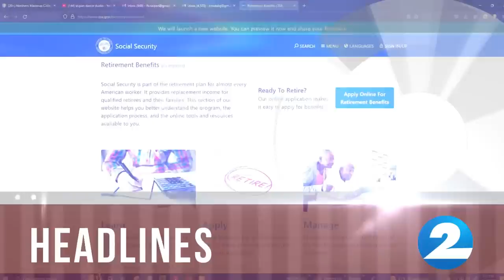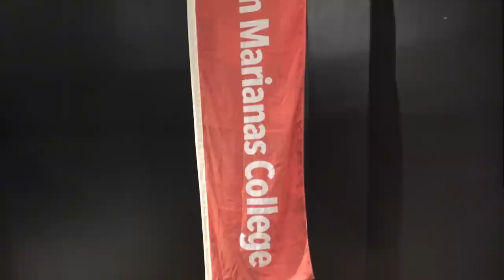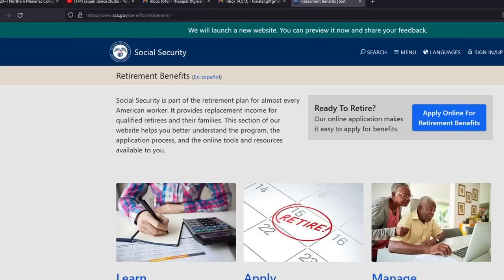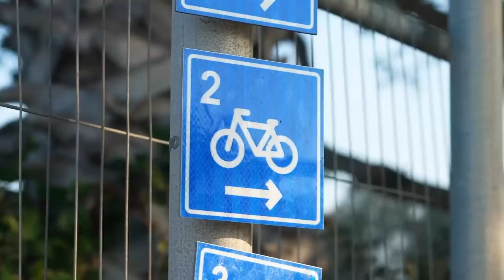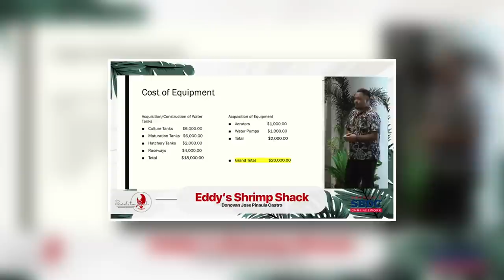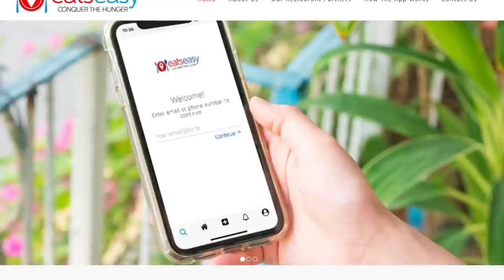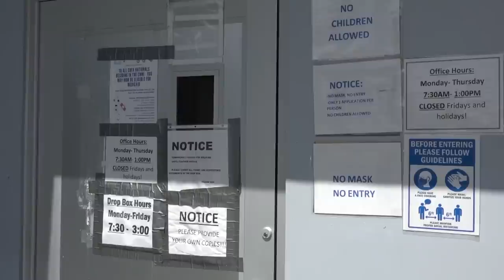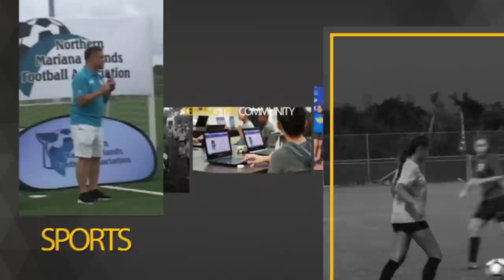KSPN2 News October 17, 2022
COLLEGE STUDENTS PREPARE THE STAGE FOR GUBERNATORIAL CANDIDATES AND THEIR RUNNING MATES.
ALSO PSS LOOKS INTO STUDENT LEARNING LOSS AND POSSIBLE WAYS TO SOLVE IT
AND SOCIAL SECURITY BENEFITS EXPECTED TO INCREASE SOON
IN SPORTS, RAIN WONT STOP THESE STUDENTS FOR SOME SATURDAY FUN